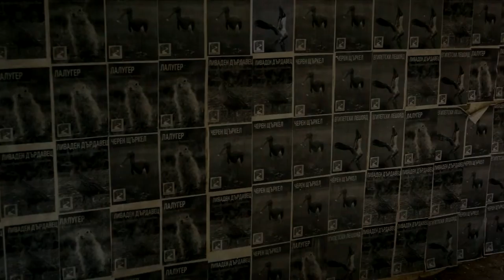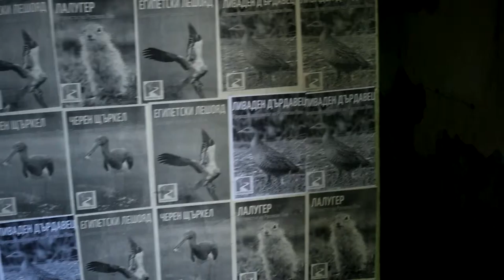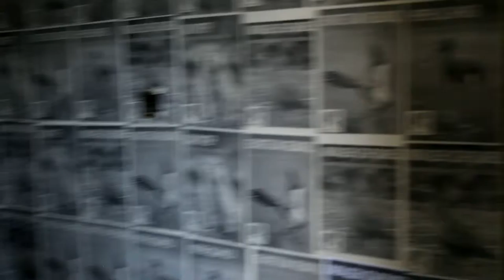ВреМИНьЕН Mьозейюм / 05.09.2015 / с. Божичен